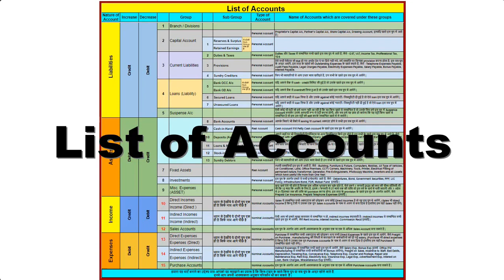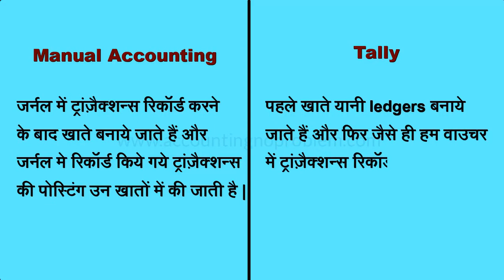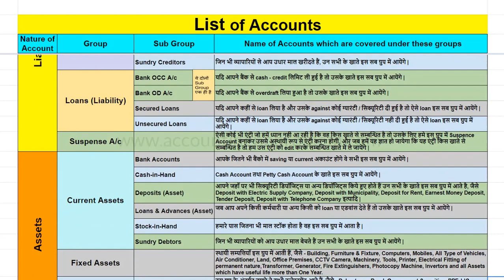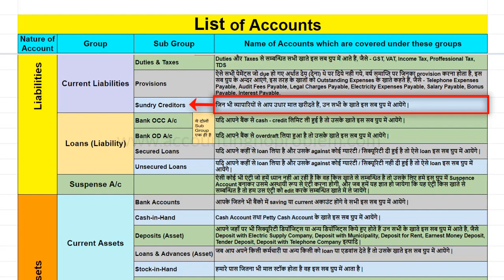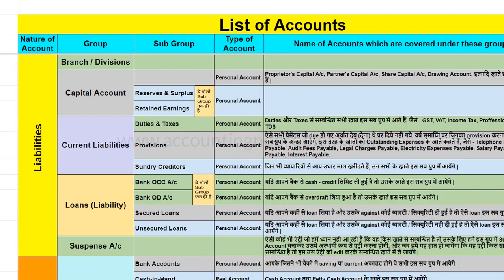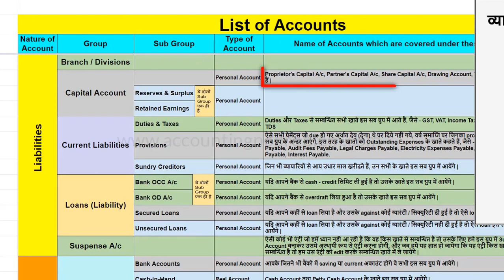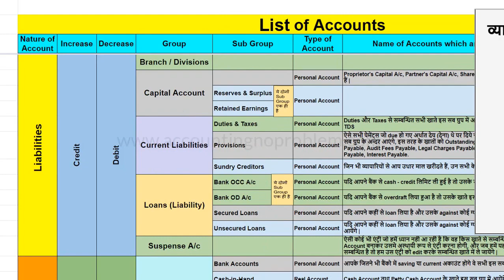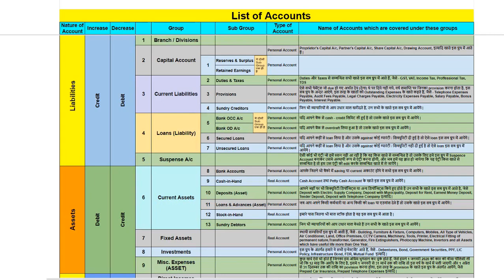For ledger creation in Tally Prime how to decide right group create a ledger decide right group 14